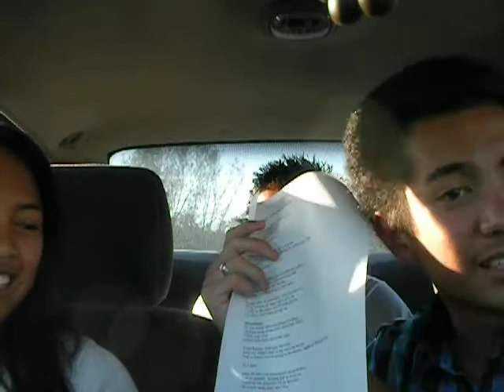Love Story (duet) - Brianna Sarabia ft. Raymond Rocamora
yea this was just practice. and I wasn't really trying. kinda like messing around.
I took taylor swift's lyrics and mixed it up with gabe bondoc's version.